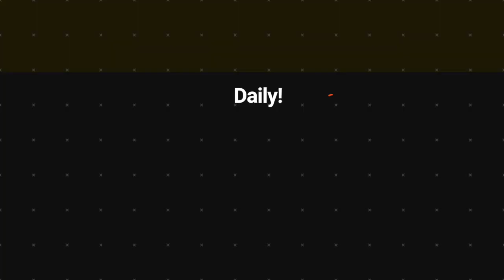Tanna roads damaged by flooding | VBTC News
Earlier this week work continues to repair roads damages during heavy rainfall caused by cyclone
Dovi last week.
The Public Works department has been working throughout the weekend to fix the roads on Tanna island in Vanuatu.